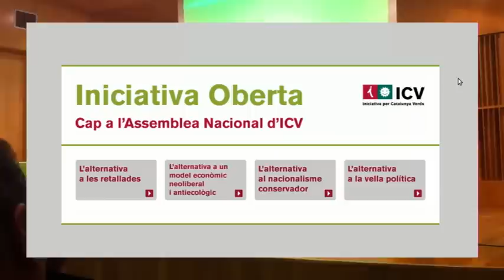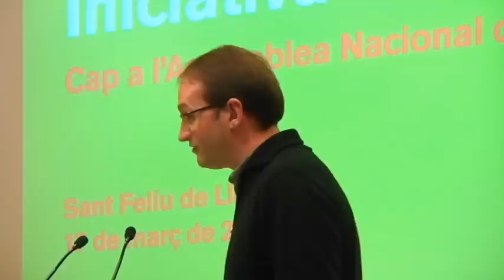Intervenció Joan Herrera a la convenció Iniciativa Oberta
Joan Herrera ha fet aquestes reflexions en el marc de la Convenció que ha s'ha fet a Sant Feliu de Llobregat i que ha establert les bases metodològiques i de continguts de la X Assemblea Nacional d'ICV. Herrera ha dit que el procés és realment innovador, "de baix a dalt", perquè adherits, membres de la societat civil organitzada, i moviments socials puguin participar en un procés que, per primera vegada a la història, sigui totalment obert a la societat.

Fins el mes de juliol s'organitzaran 4 fòrums amb la voluntat d'incloure gent de fora de l'organització que vulgui aportar propostes i idees per al debat. "Caldrà interpretar el que demana la societat i el que demana l'organització", ha dit Joan Herrera, que ha assegurat que la "Iniciativa oberta" ha de ser l'alternativa a les retallades, al model neoliberal i antiecològic, al nacionalisme conservador i a la vella política.